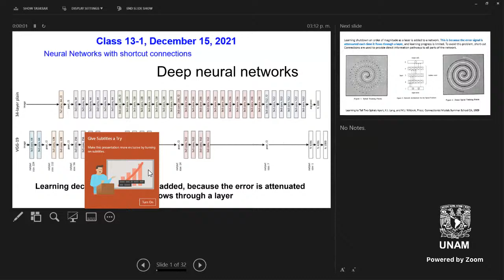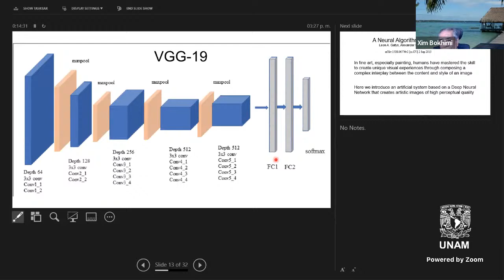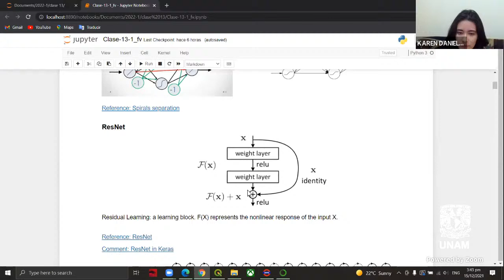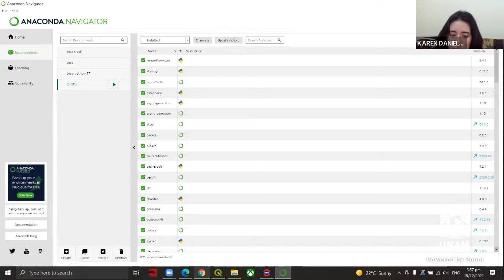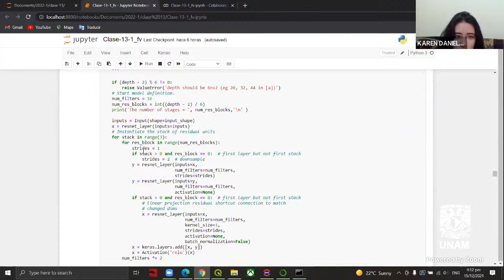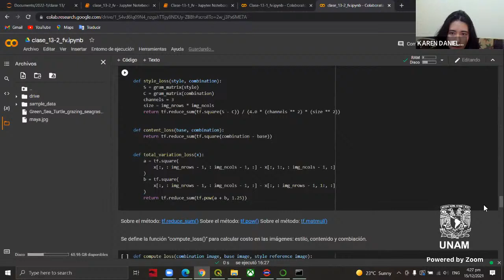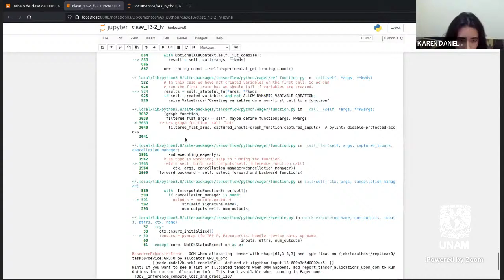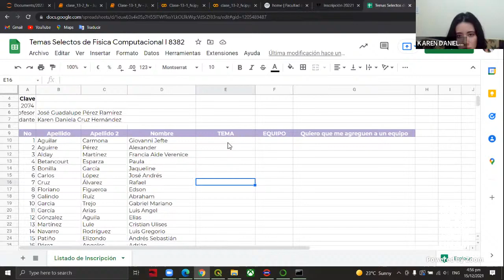TSFCI-2022-1 IA clase 13 (15 de Diciembre, 2021)